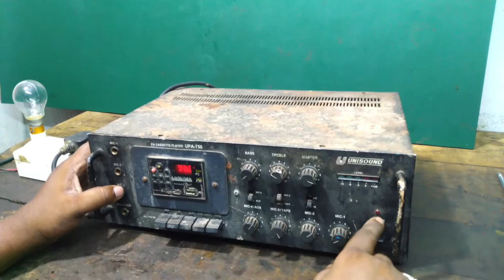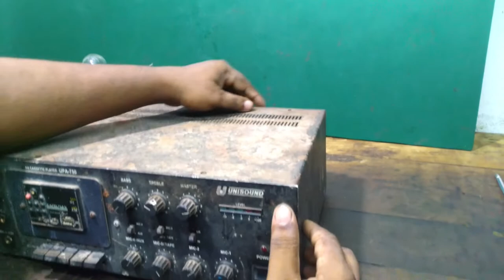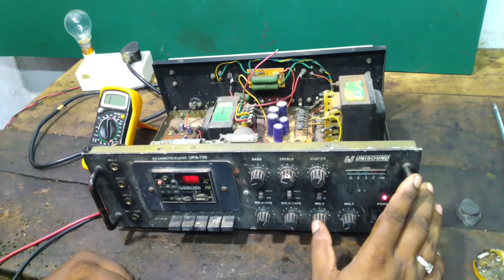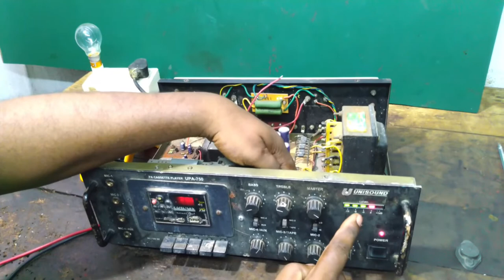amplifier repair,uni sound amplifier repair,amplifier fuse shorting,dead amplifier repair,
output :-2N3773